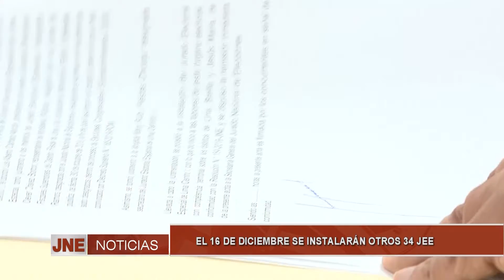09/12/19 EL 16 DE DICIEMBRE SE INSTALARÁN OTROS 34 JEE